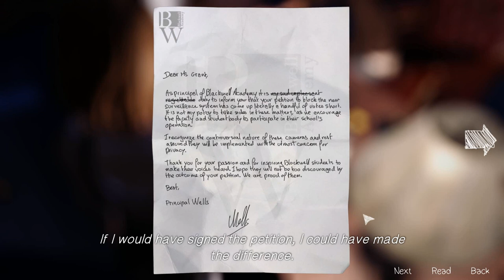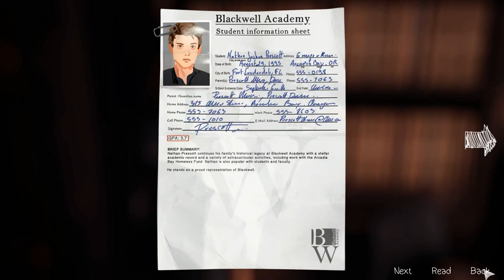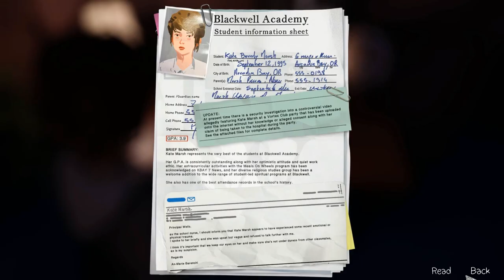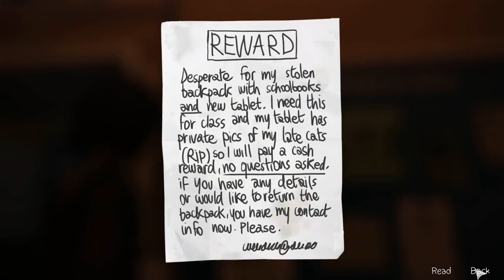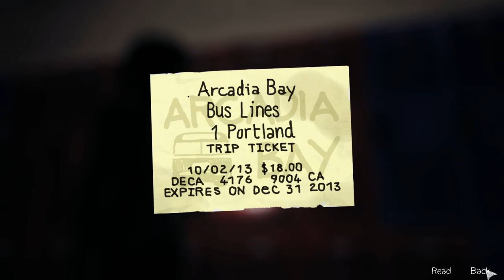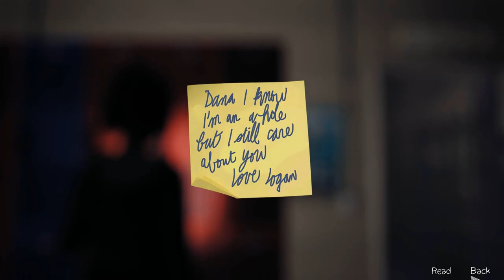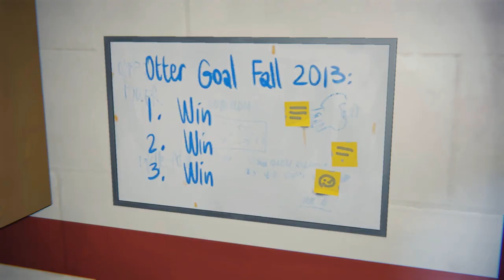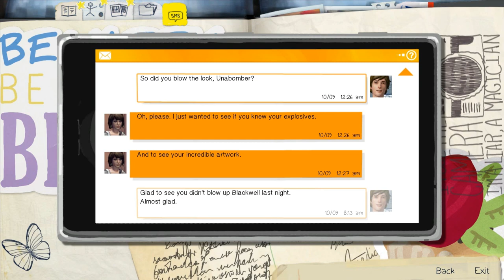Life is Strange 🦋 |E3P2| SPLISH SPLASH| w/commentary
Making bad decisions without regret ( ͡° ͜ʖ ͡°)